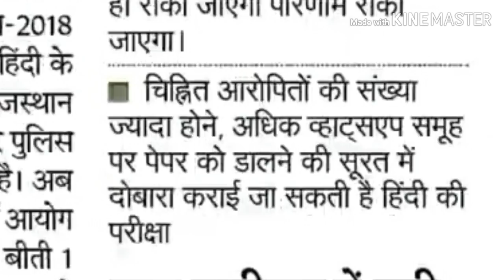RPSC 2nd ग्रेड भर्ती परीक्षा 2018 // हिन्दी का पेपर व्हाट्सएप पर वायलर होने से परीक्षा होगी दोबारा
नमस्कार दोस्तों आज का विडियो 2nd ग्रेड भर्ती परीक्षा 2018 हिन्दी विषय के पेपर वायलर की सूचना को लेकर बनाया गया है